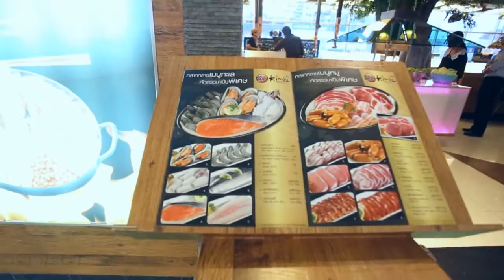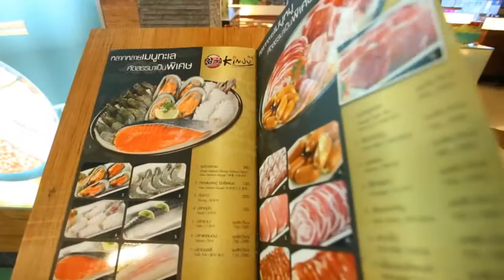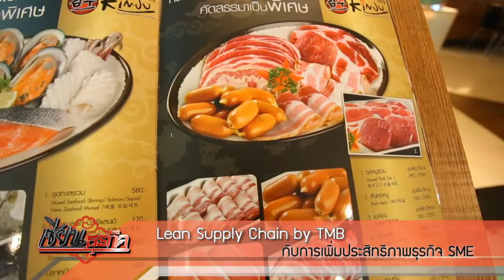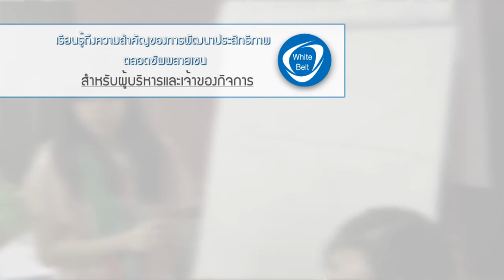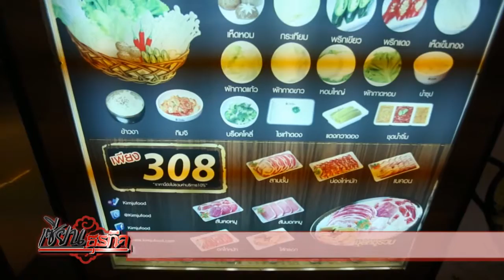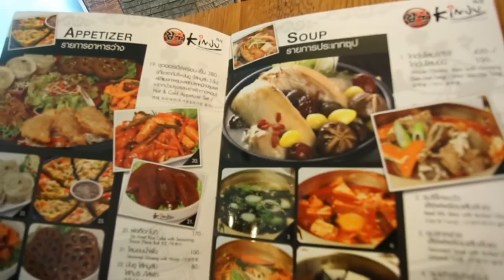คุยกับเซียน#Lean Supply Chain by TMB กับการเพิ่มประสิทธิภาพธุรกิจ SME (คิมจู)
ช่วงคุยกับเซียน วันพฤหัสบดีที่ 23 กรกฎาคม 2558 - ฟิล ปรัชญา ร่วมพูดคุยกับคุณวิเชียร อุดมศาสตร์พร เจ้าของร้านอาหารเกาหลี "คิมจู" และคุณบรรยง ชาญพิพัฒนชัย ผู้อำนวยการ Lean Six Sigma TMB ถึงความสำเร็จในการเพิ่มประสิทธิภาพธุรกิจจากการเข้าร่วมโครงการ Lean Supply Chain by TMB...คลิกชมได้เลยครับ